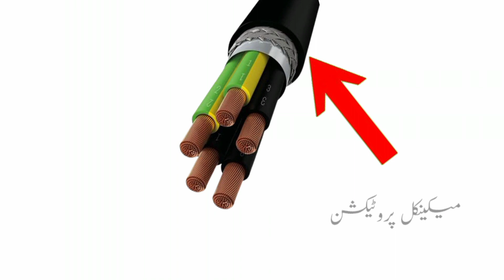What is this CTS & TRS Cable | Animation video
In this video | What is this CTS & TRS Cable | What is this CTS Cable | What is this TRS Cable | Animation video